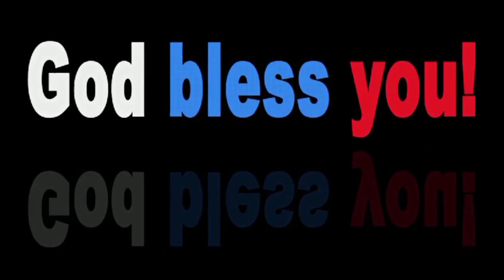Today👉 08/01/24 👈bible verse in tamil❣️ Verse of the day❣️இன்றைய வசனம்❣️todaymanna